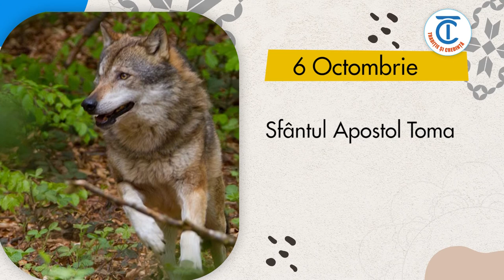Calendar popular 6 octombrie